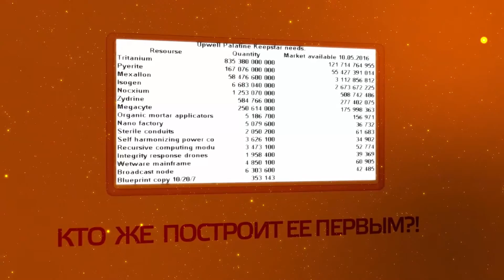Upwell Palatine Keepstar - Обсуждение! Yodik в эфире 18 мая 20-00 МСК!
Строим соло!